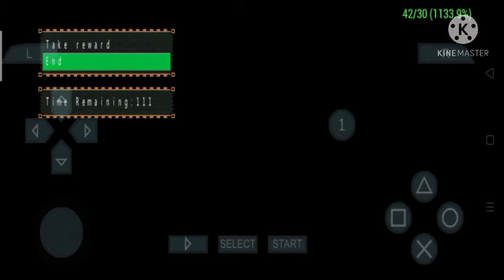monster Hunter freedom 2NG #1 เริ่มมาก็เจอตัวโหดเลย